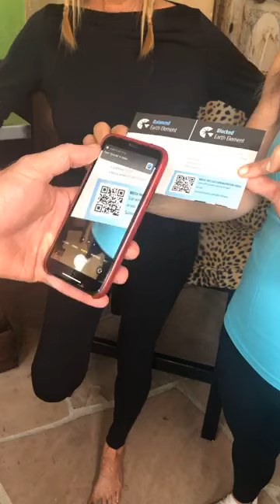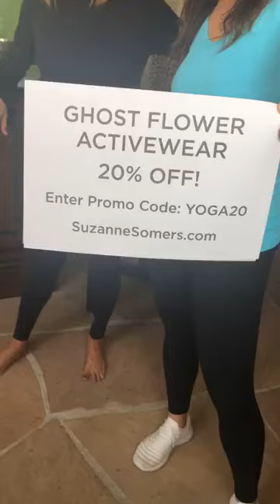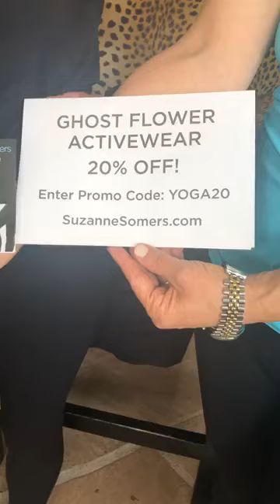Big Al’s Bar For The Celebration - BIG NIGHT! Bruce and Caroline are Back For The Reveal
BIG NIGHT! Bruce and Caroline are back for the reveal of SUZANNE Selects for June! Join us at Big Al’s Bar for the celebration